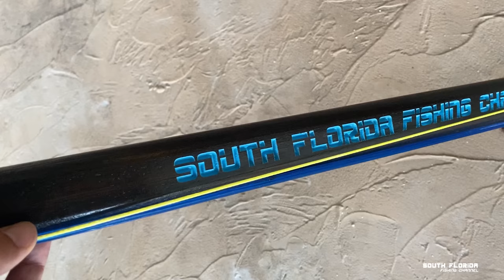I catch crabs for dinner AND miss a shot of a lifetime 😭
I find some crabs and catch them for dinner 🦀
After years of hunting this fish I MISS my shot on one...

Carson (C Rutz Marine) - Upper Keys Mobile Boat Mechanic

I didn't think this would be a spearfishing episode where I end up catching and cooking crabs. It was supposed to be a wahoo fishing trip with a fish catch and cook!

We are fishing out of key largo Tavernier area in the Florida Keys

Heiko Winkler
100100 Overseas Hwy
PO 370697

and watch me open it on Live Stream. I stream every Wednesday at 8pm EST on this YouTube channel.

This was a spider crab that we cooked in this spearfishing episode on the South Florida Fishing Channel. We also catch and cook a lobster. Carson and Ed got some nice snapper and trigger fish too
Cheers!